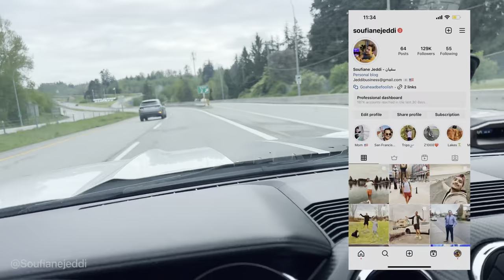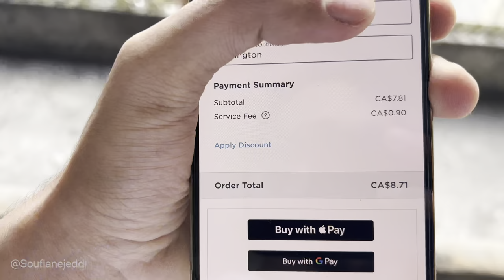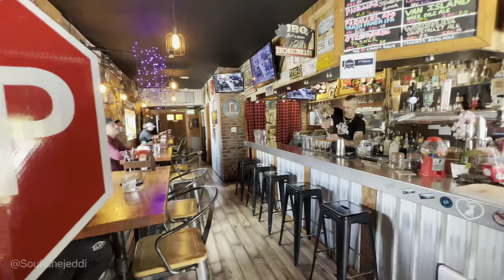ذهبت الى أغنى مدينة في كندا 🇨🇦 مدينة الأثرياء | الكل ثري لكن...! 😳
أهم شيء تابعني في الانستغرام فهناك اضيف يوميا معلومات جديدة حول الهجرة و الجديد
الڤلوجات و الحياة في امريكا.